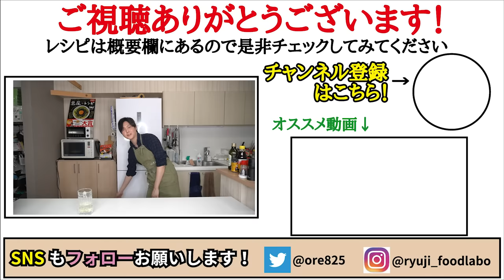ガチでラーメン屋さん越えました、噛むと脂がジュワッと広がる邪道にして至高のとろぷる焼豚【至高のチャーシュー】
※動画内で「醤油を煮切る」と言ってますが、醤油は煮切らなくて大丈夫です！

【至高のチャーシュー】

★今回のレシピはこちら↓
豚バラブロック　500g
醤油　　　75㏄（大さじ5）
酒　　　　25㏄
みりん　　25㏄
味の素　　5振り
おろしにんにく　半片
★お好みでからし、小ネギ

フリーBGM
DOVA-SYNDROME